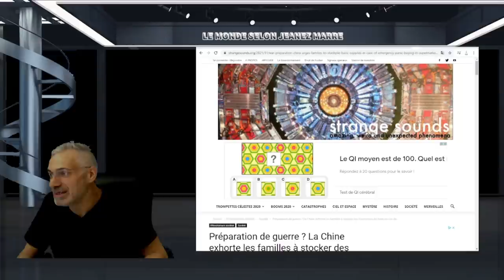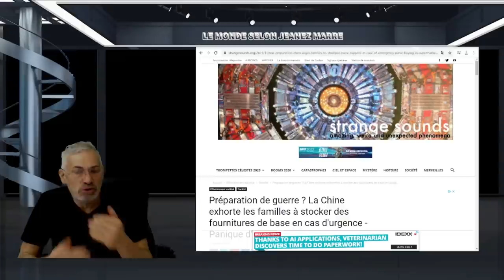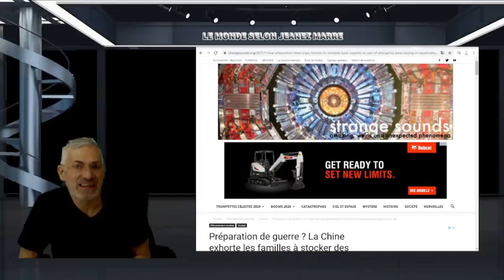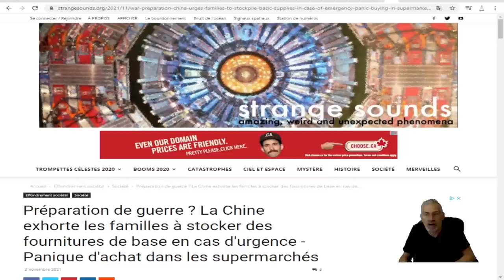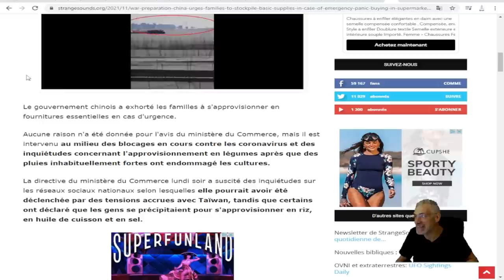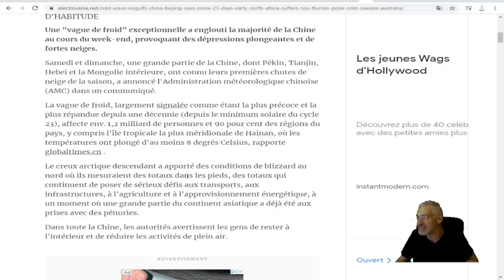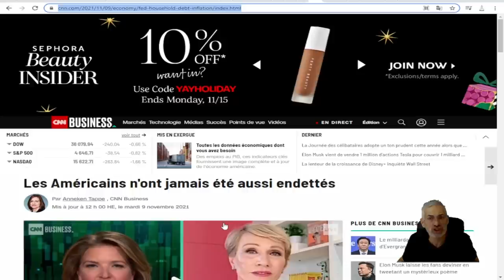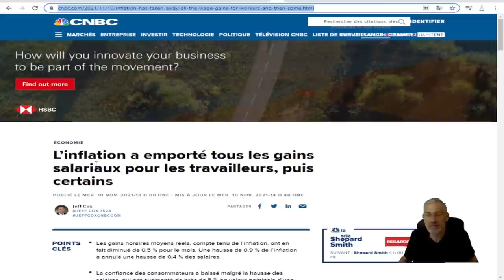La Chine exhorte les familles à stocker des fournitures de base en cas d'urgence;PRÉPAREZ-VOUS !